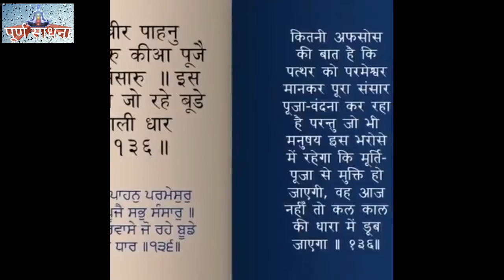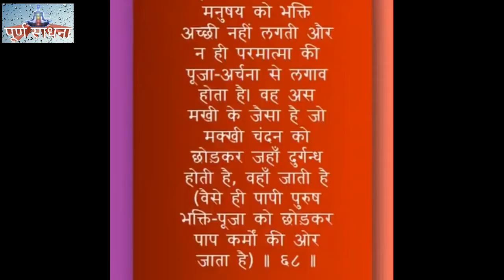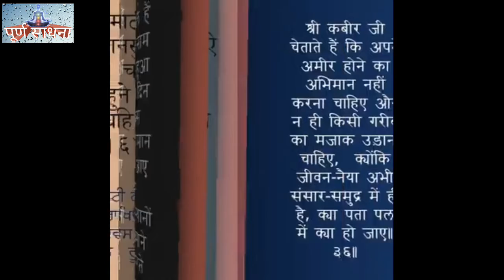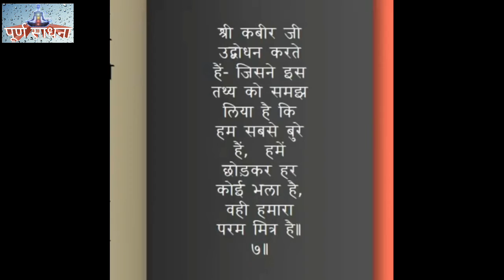कबीर जी के Top 10 दोहे